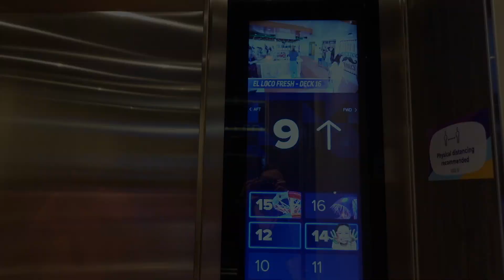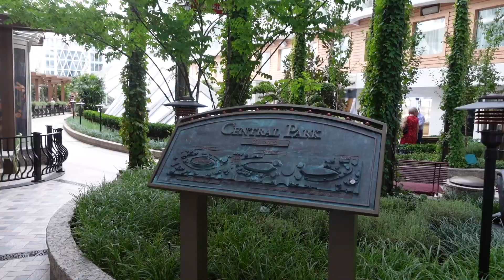CROISIERE sur le WONDER OF THE SEAS - VLOG 1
Découverte du bateau, activités, spectacle et escale à Palma de Majorque.
Je vous emmène avec moi pour vous montrer tout ça !

Musiques utilisées :
Konqeson - Rise
Konqeson - Equinox

Croisière offerte en partenariat avec Royal Caribbean